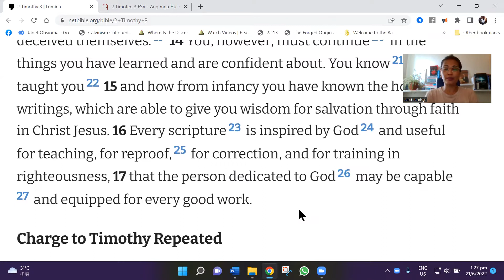Studying God's Word is necessary Part 4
2 Tim.3:16-17 this passage tells us na Mahalaga ang Pag-aaral sa Bibliya sa pagiging epektibo sa lakad Spiritual. Sinabi ni Paul na lahat ng kasulatan ay mapapakinabangan or kapakipakinabang. Ang Tanong, kapakipakinabang  para saan? Nag banggit  si Pablo ng 4 na Bagay. Una, para sa doktrina, o pagtuturo. Na ang ibig sabihin ay, Aayusin nito ang ating kaisipan paano mag-isip ng tama. Ito ay napakahalaga, dahil kung hindi ka nag-iisip ng tama, hindi ka namumuhay nang tama. Ang iyong pininiwala ay syang magdedetermina kung paano ka kumilos at magsalita.
Pangalawa ay sa pagsaway. Ibig sabihin, sasabihin nito sa iyo kung saan ka wala sa tamang pag iisip tungkol sa talata at ganun din sa pamumuhay. para itong referee o tagapamagitan. Sinasabi nito sa iyo kung ano ang kasalanan at kung ano ang nais ng Diyos para sa iyong buhay.
Pangatlo para sa pagwawasto o Pagtatama. Naranasan mo nabang maglagay ng mga basura sa bag mo? Tulad ng used tissue, used face mask, balat ng mga candy at kung anu-ano pa? Then, one day napansin mong masyado nang wala sa ayos ang bag mo o makalat na sya at kailangan mo na itong ayusin,linisin at itama ang mga bagay bagay na nasa loob nito.
Ang Biblia ay katulad sa ganyan. Napansin mong wala sa ayos sa iyong buhay at gusto mo nang magbago..ang pagwawasto ay nagbubukas ito ng mga pintuan sa iyong buhay na nagbibigay dalisay sa pagbabago upang tulungan ka na linisin ang kasalanan at matutong sumunod sa kalooban ng Diyos. Ito ay ang lakad mo sa DIOS. Ang pag-aaral sa kanyang Salita ay mahalaga upang Maitama ang buhay mo.
Pang-apat KAPAKIPAKINABANG- Ang kahalagahan sa pagaaral ng Bibliya ay kapaki-pakinabang para sa pagsasanay sa matuwid na pamumuhay.
Ginagamit ito ng Diyos upang ipakita sa iyo kung paano mamuhay na maitama ka sa mga negatibong pag-iisip, binibigyan ka ng Dios ng mga positibong patnubay na dapat sundin habang ikaw ay nagpapatuloy sa iyong buhay.

If you feel blessed by this video please share this to Others. And if you feel led to give to support this ministry that would be so much appreciation a blessing from GOD to support and able to continue this ministry.
May GOD will bless you always!
___________oOo_________oOo__________oOo__________